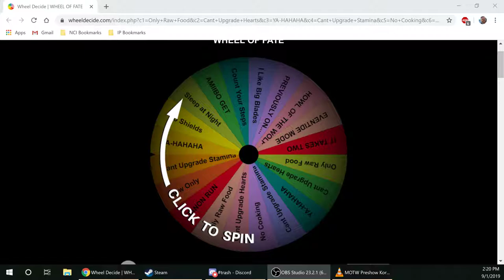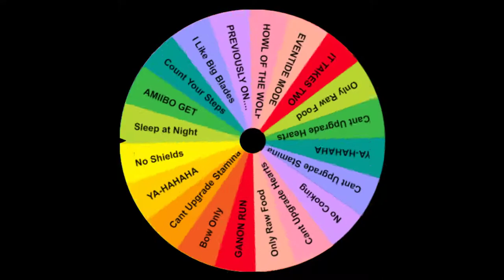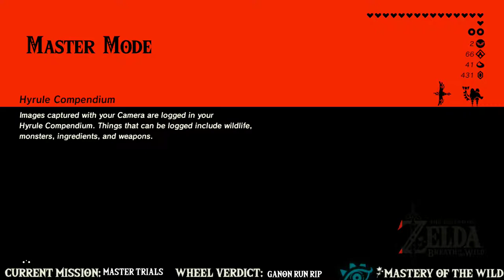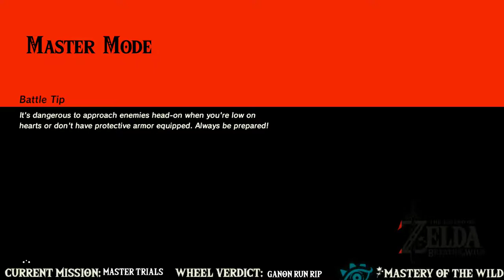Mastery of the Wild Stream VOD #15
This was a VOD stream from a stream of my playthrough of Breath of the Wild on Master Mode!

every Tuesday night at 8PM ET or Sunday at 3PM ET!